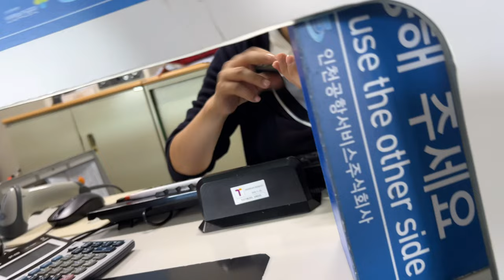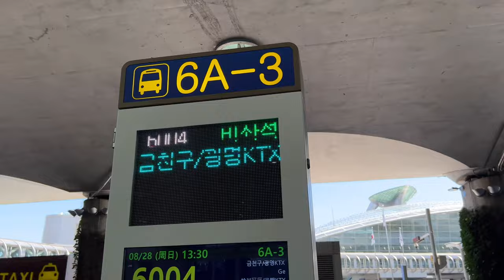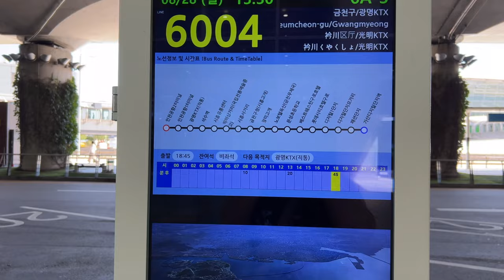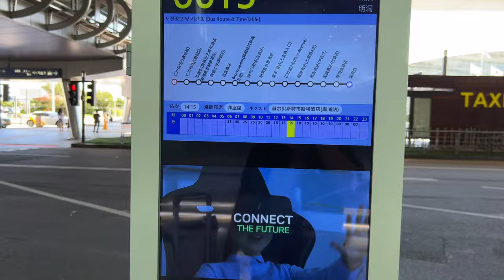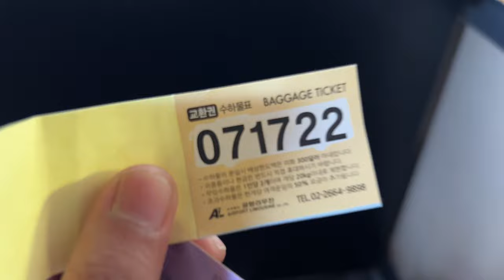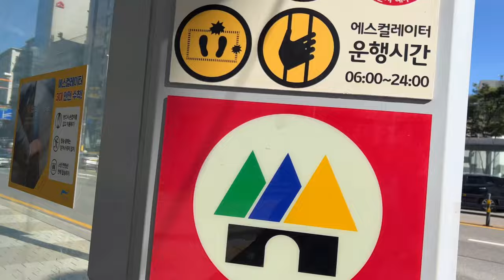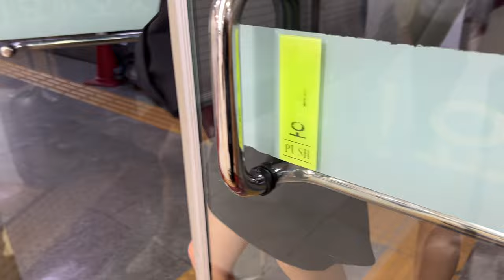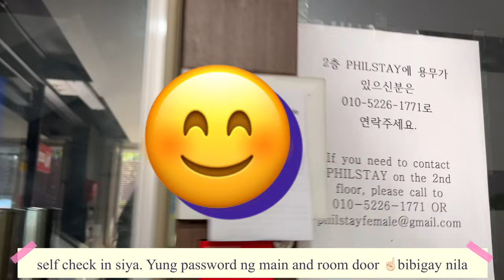🇰🇷Incheon Airport to Myeongdong by Airport Limousine Bus🚎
Hello im Annie,
Lets explore and discover beautiful places on a budget. Let me guide and recommend you some ways how your travel less stress😀

Your support can help me to make more  content and exploring the world while helping and guiding also other making their travel worry free.❤️🎒